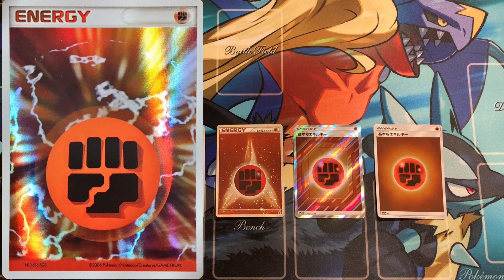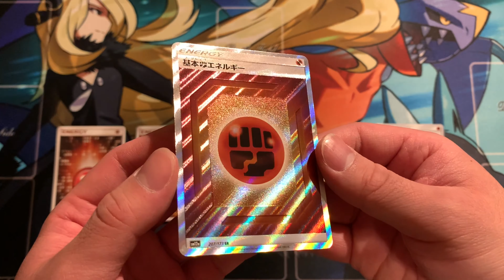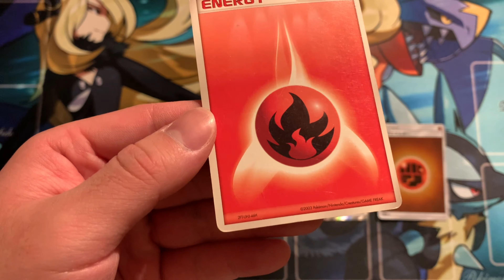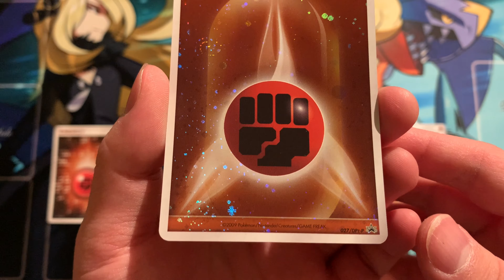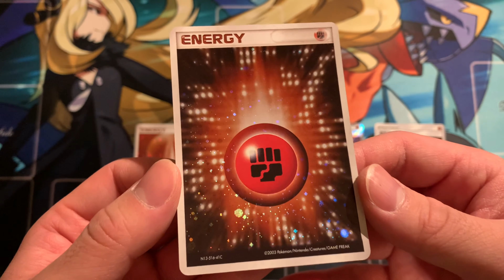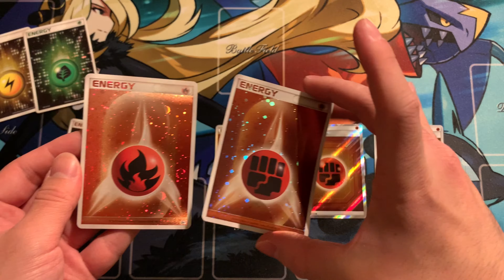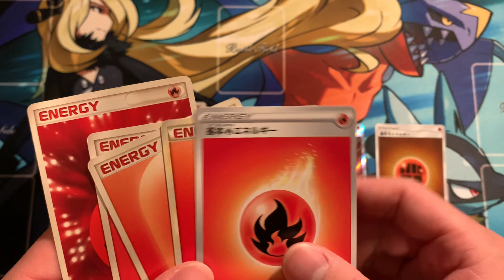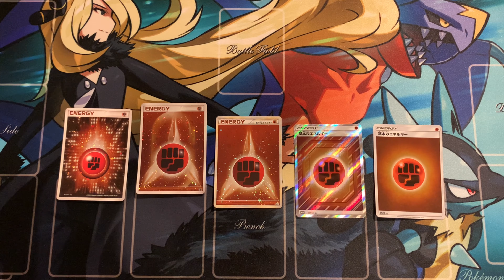【ポケモンカード】キラ基本エネルギー比べ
古いエネルギーは美品を探すのが大変(*´-`)